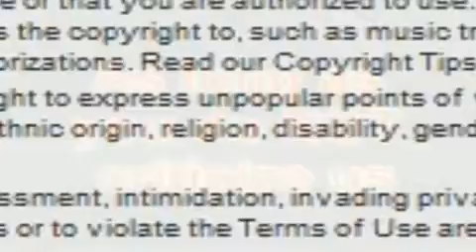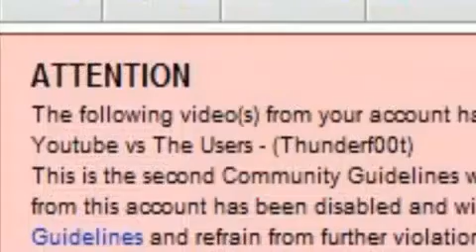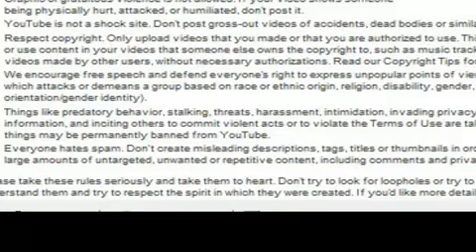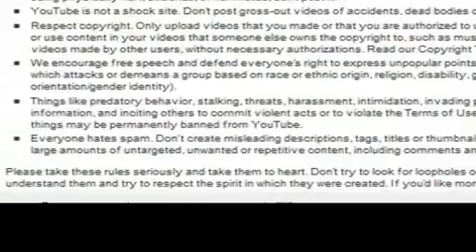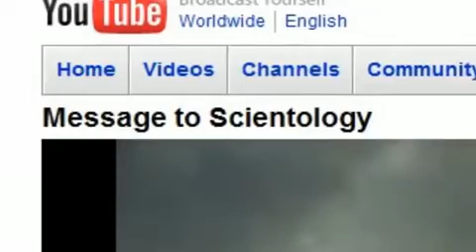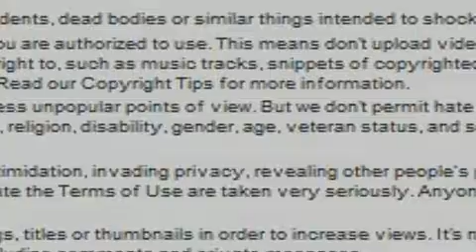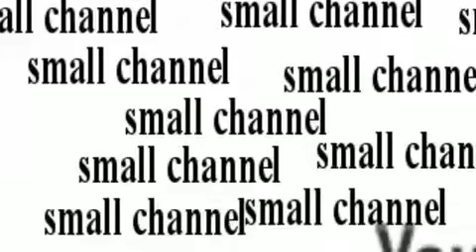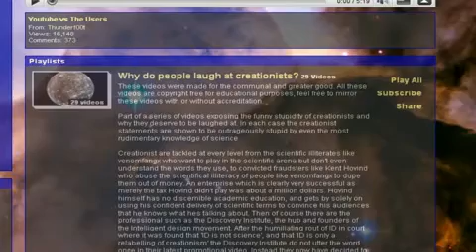You Tube vs. The Users Pt 2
After You Tube pulled Thunderf00t's original video he made a sequel. Here is that sequel. If you can mirro or repost this please do.